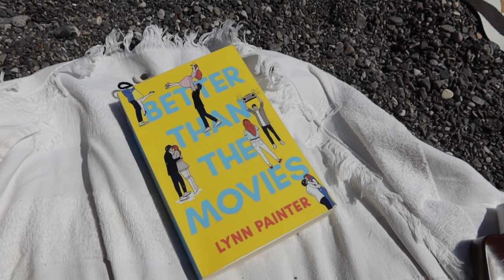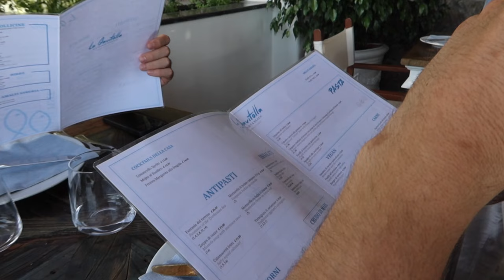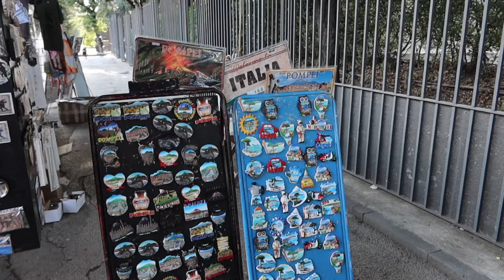the most beautiful beaches in the amalfi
I visited the Amalfi Coast in 2018 & have dreamt of coming back ever since. Although there are lots of tourists, it is truely one of my favourite places in the world. There is something about it that feels so magical.

I can't wait to go back next year & explore more of italy, but i feel as though part of me will always crave the amalfi coast.

thank you for giving me this opportunity.
love always,
si x

1. Hello Ramona by Chase McBride
2. When the Sun Comes by Wendy Marcini
3. Summer In November by Sindrandi
4. Verdi by Vendla
5. The Slow Life Is Good by Ryan Freeman
6. The Feeling Is All Gone by Chase McBride
7. Calmar Adiós by Autohacker
8. Looking For You (Instrumental Version) by Windshield
9. Streak of Light by Candelion
10. Letting the Light In by Roots and Recognition